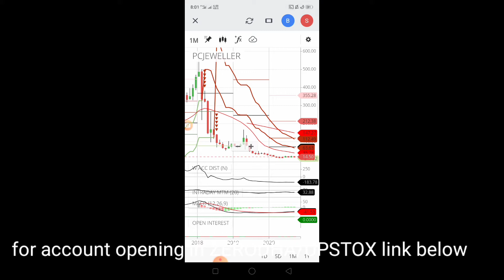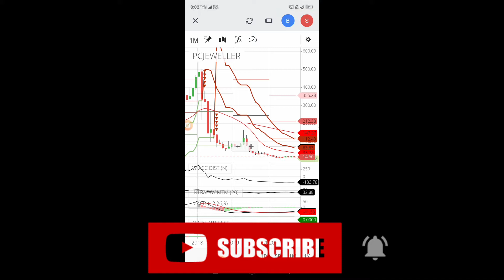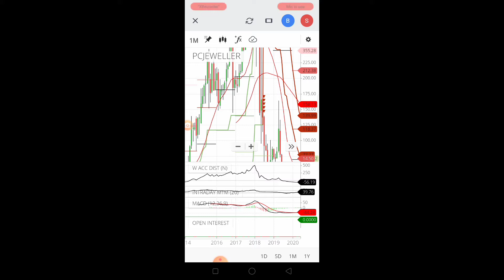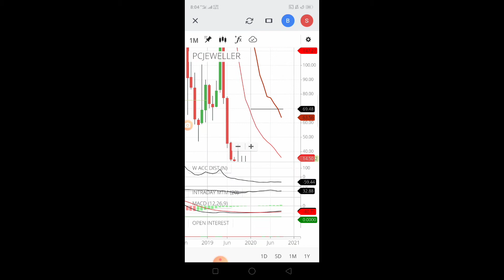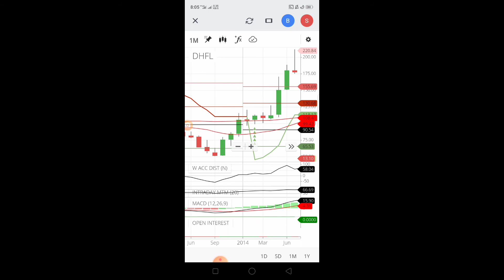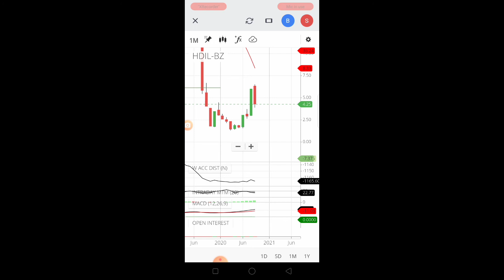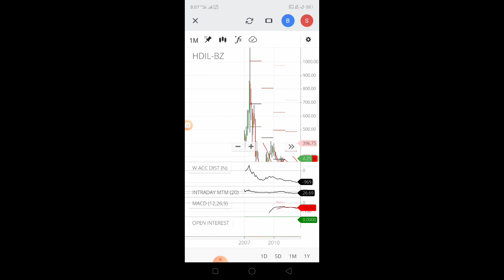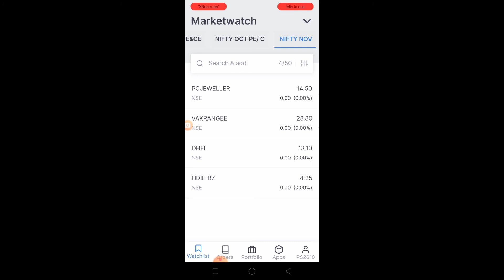♨️ഇത്തരം സ്റ്റോക്ക്കളിൽ നിഷേപിക്കല്ലേ ! കാശു പോകും !❤️STOCK MARKET MANIPULATION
Valuable Advice
Learn from masters

ഇനി trading loss ഒഴിവാക്കാം !

💰💰മാർക്കറ്റ് എവിടേക്ക് പോയാലും
ലാഭം മാത്രം കൊയ്യുന്ന വിദ്യ 😀😀😀
Super Tips Revealed !!
🔥ONLY PROFIT!👌
സ്റ്റോക്ക് മാർക്കറ്റ് റിസർച്ച്
#👍👌√KOVID 19 IMPACT  | ✓സ്റ്റോക്ക് മാർക്കറ്റ് വിശകലനം✓🤝...
This video information about Stock Market analysis of futures and options
in call options, put options long and short and also describe നിഫ്റ്റി ഫിഫ്റ്റി സ്റ്റോക് waitage, fii ട്രേഡിംഗ് ടിപ്സ്

IQ OPTION
international trading account,  stock market analysis, # Share market malayalam guide, sharemarket saji

FOR Account Opening in 5paisa

biggest stock market mistakes Avoid these mistakes for to get awesome return in stock market
Everybody can earn money from stock market in simple method that is explained in malayalam
Stock market Malayalam introduction
Share Market malayalam or Stock market malayalam describes the share Market study from beginning to end. fundamental and technical study for beginners . this is introduction chapter, please watch subscribe like share and comments on my YouTube channel For to get continuous notifications
High Competitive Lessons of this Channel gives you more in depth knowledge of the Share Market.
I will continueous I improve my YouTube channel for to get an awesome piece of content and high retention videos for you continuously,
Highly recommend motivational speech in Share Market Techniques
" Share Market Saji "
How to earn money from market, Top most golden rules
Best Tips for 2020
ohari vipani malayalam
ohari padanam malayalam
online trading
complete Stock Market Malayalam research
People & Blog
howto & style
news and politics
nonprofit and activism

awesome share market Malayalam complete details
Most Easy Tips and Tricks of Share Market
Market Updates
Best Shares
My Share Market Views
What is Stock Market
How to do Share Analysis

02 video,  how to became Rich, Rich man vs Poor man, stock market basics in Malayalam